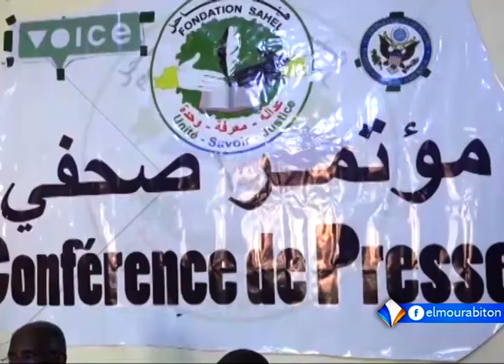XIBAARU AVEC ADAMA SAMBA KONE LE 06.05.2023